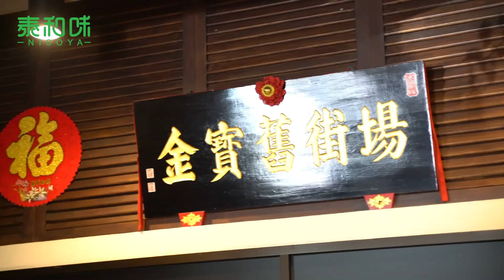行管期間生意下跌近八成，用心的小鎮美食金寶舊街場大喊救命！！！《北西八地-這家不能少》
金寶是個馬來西亞小鎮。小鎮都會有很多美食，金寶也是
這一家金寶舊街場的老板娘把金寶美食帶到來吉隆坡，
希望把金寶美食发揚光大，幾乎大部分食材都是每周從金寶新鮮運送到來
但是一個MCO讓她的生意下降80%，讓人非常擔心

快點擊影片看看，金寶美食到底有多吸引！
如果吸引你的話，記得快去支持，因為“這家不能少”！！！

Kampar Old Town Restaurant

地址： 20, Jalan USJ 11/3j, Usj 11, 47610 Subang Jaya, Selangor

開放時間：
星期一 07:30–16:00
星期二 07:30–16:00
星期三 07:30–16:00
星期四 07:30–16:00
星期五 07:30–16:00
星期六 07:30–16:00
星期日 07:30–16:00